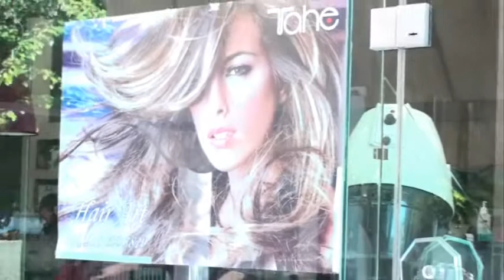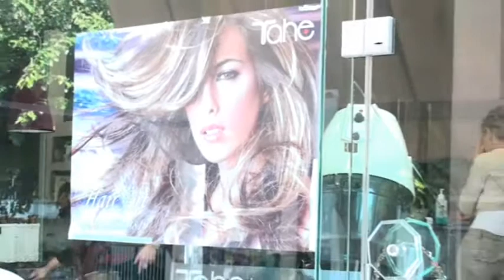Hair Art, Κομμωτήριο Hair styling Χολαργός